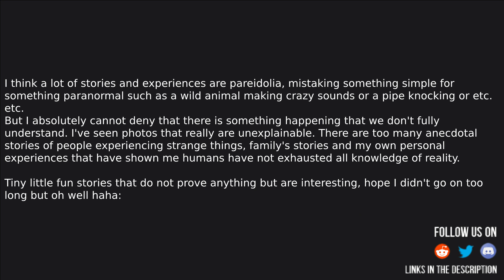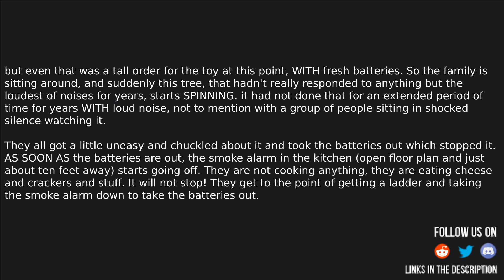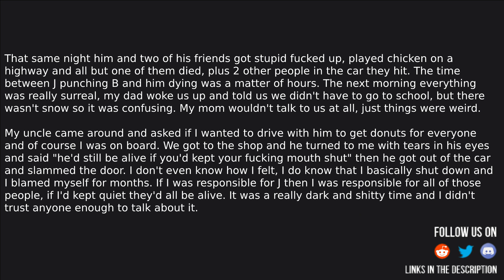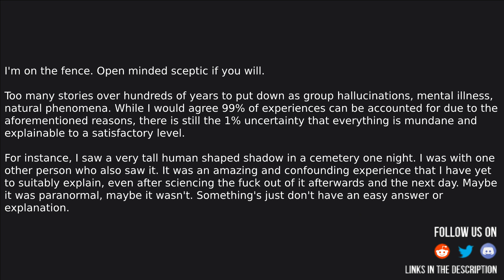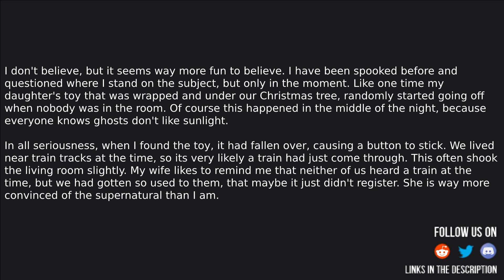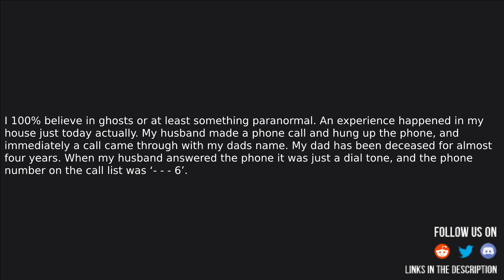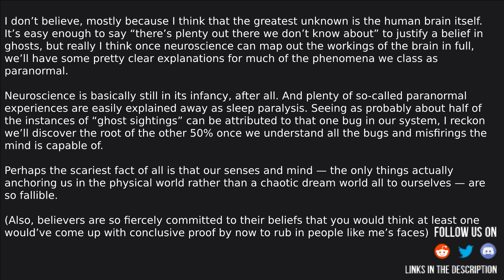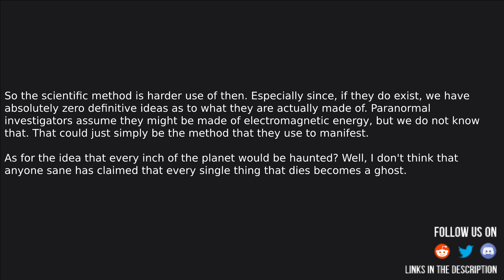Who here believes in paranormal activity (ghosts, etc)? Why or why not?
Source and Credit:
► Written By : Who here believes in paranormal activity (ghosts, etc)? Why or why not?